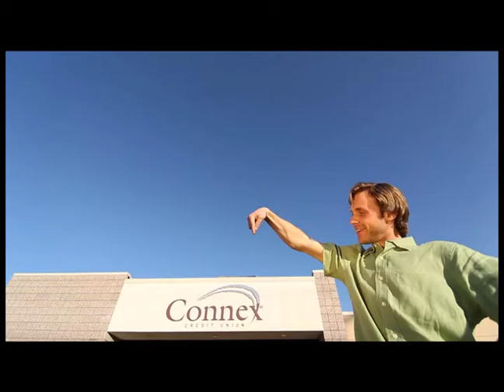bank_v_unbank.mov